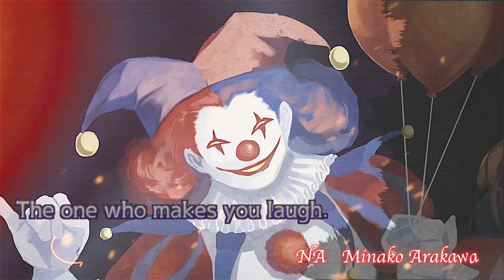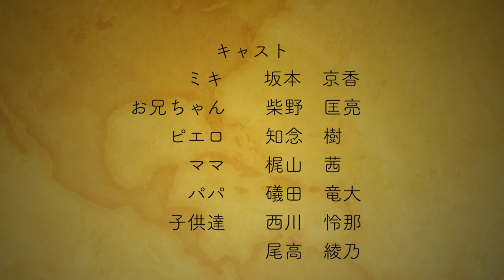ANIMATION What a cruel and beautiful world 【The Clown】JAPANESE MYSTERY ANIMATION,Cartoon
Clown and Girl: A Scary Tale of a Clown invites you to a fantasy world. In this first installment of "What a beautiful and cruel world", a clown, a character who entertains people as a clown, but for some reason feels fear, is the main character. He makes a terrible promise to a girl.

Cast.
Miki... Kyoka Sakamoto.
My brother... Tadaaki Shibano.
Clown... Itsuki Chinen
Mom. Akane Kajiyama.
Dad. Ryuta Isoda.
Children... Reina Nishikawa.
　　　　　　　   Ayano Odaka
Narration... Minako Arakawa

staff

Illustration: Yuhyan
Original story, animation and sound effects by Hidetoshi Onuki
Screenplay: Minako Arakawa
Recording: Takeda Aso

special thanks Vantan Game Academy

The characters in this channel are fictional and have no relationship to real people.

Minako Arakawa Manga # Cartoon